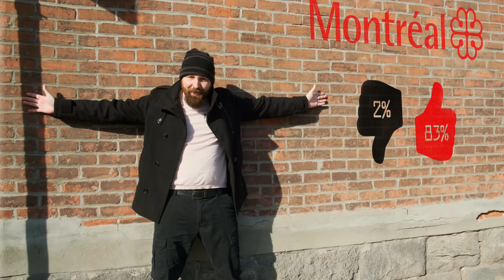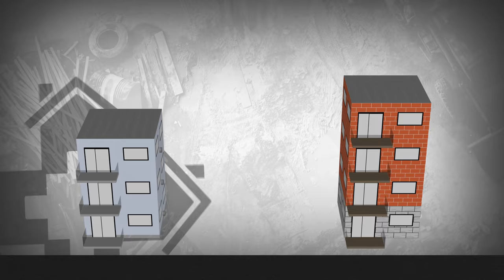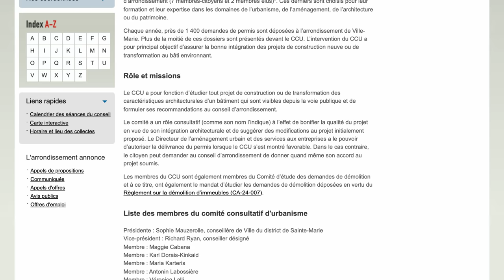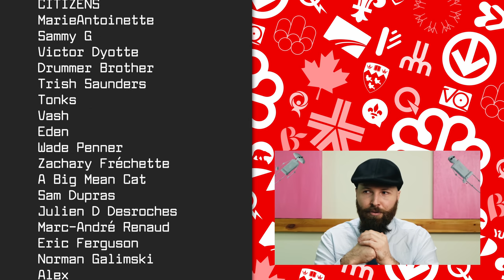Why Are Condos Ugly?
Why people don’t pay for nice looking buildings and architects don’t design them.

References & Sources
[1] 1 in 7, 14.28%
[2] 53 in 64, 82.81%